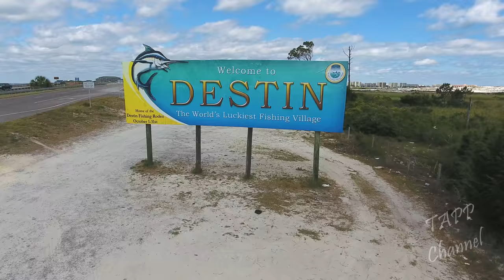Okaloosa Island Florida Drone Footage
My Drones:
DJI Phantom 4 Pro V2
DJI Mavic Air 2

My Computers
27'' iMac

Camera
Sony a7Siii
Lenses
Sony G-Master 70-200mm
Sony G-Master 16-35mm
Sony G-Master 24-70mm

Camera Gimbal
DJI Ronin S